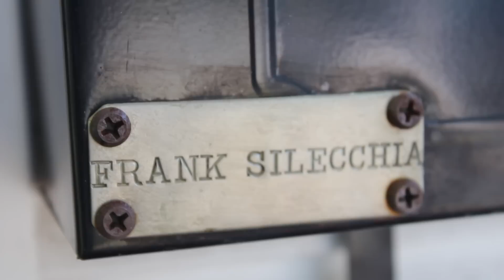Frank Silecchia - Finding the Steel Cross at Ground Zero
Frank Silecchia assisted in cleaning up after the attacks on New York City on 9/11/01. Through a series of events, he was able to get to Ground Zero. As he was searching Building #6, he came upon the cross. As a Christian, this meant a great deal to Frank. As an American, it encouraged and offered hope. This is his story.